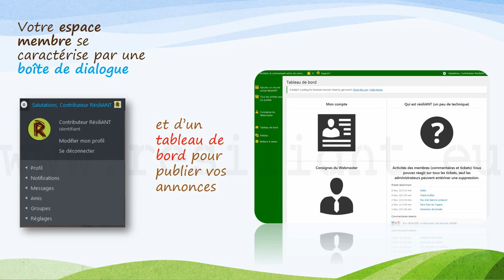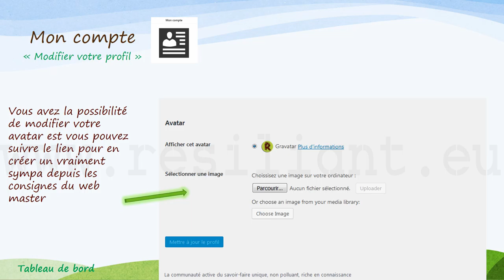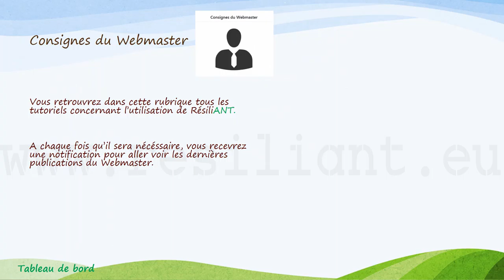Utiliser votre espace membre Tableau de bord RésiliANT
Tutoriel destiné pour les membres de la communauté RésiliANT.